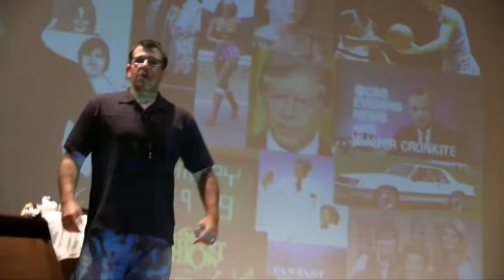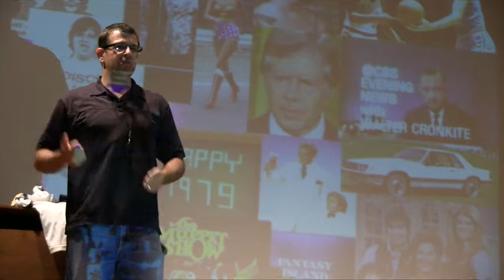Bryan Neale - Storytelling, Keynote Speaker, Sales Trainer, NFL Referee